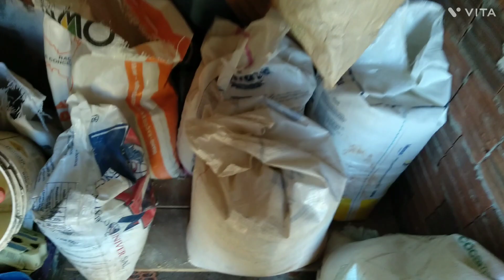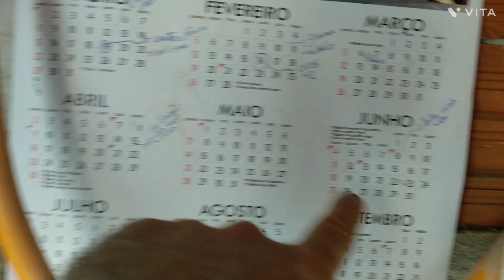Milionário novamente! dia de capina e caça as formigas cortadeira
Olá tudo bem ? Mais um vídeo de nosso diário Recanto da Bela.

Venha nos acompanhar em nosso canal onde mostramos as nossas experiências em nosso "pedacinho de terra".
Compartilhando memórias em família e inspirando pessoas a viverem melhor!

Também nos visite também no Instagram.

Sempre estamos postando nossa rotina por lá também!